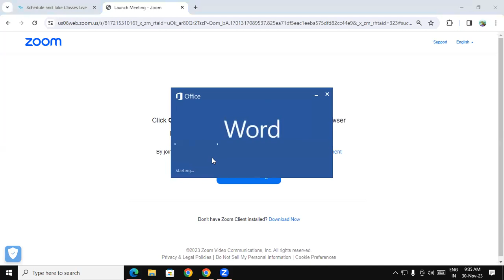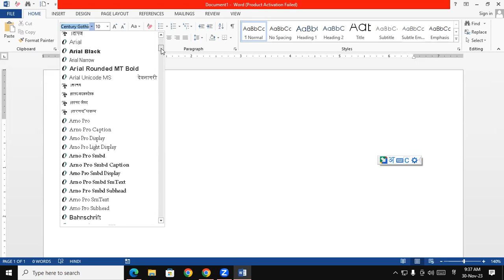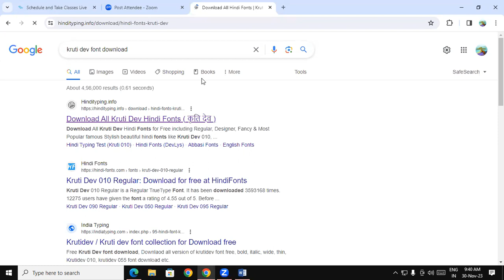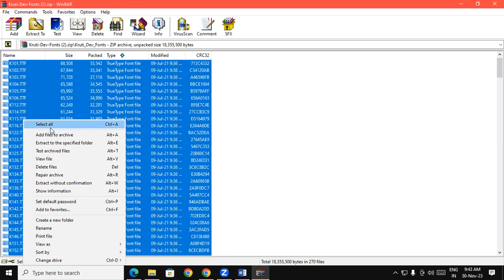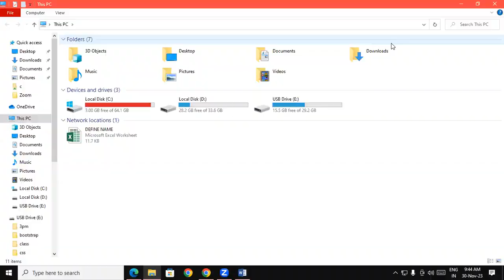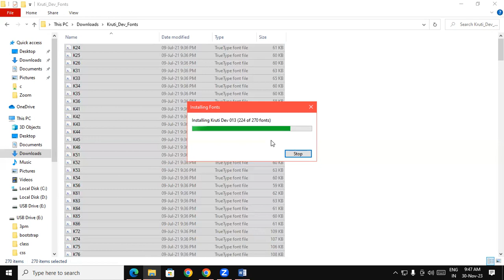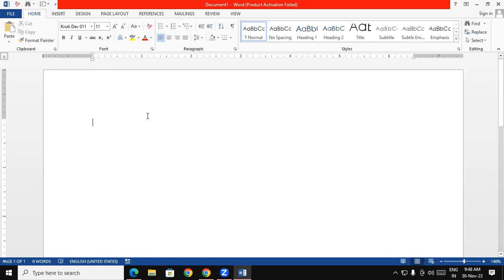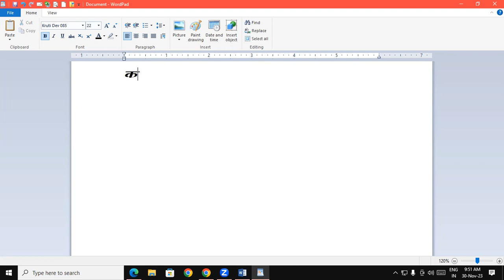About Hindi Typing | GIT Education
About Hindi Typing